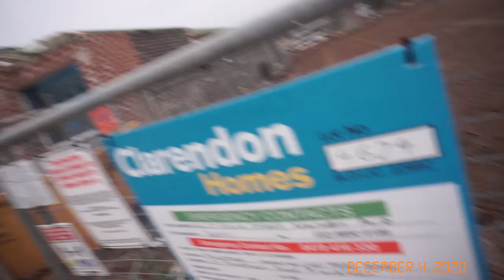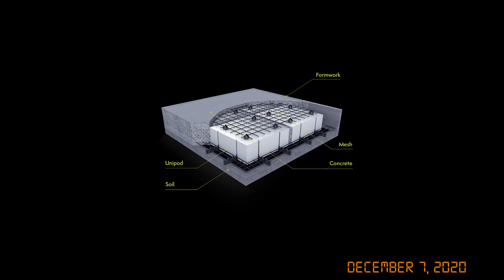Pinoy in Australia: Building our own house Vlog 07: Slab Stage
Welcome to our vlog number 7. Finally construction begins..!